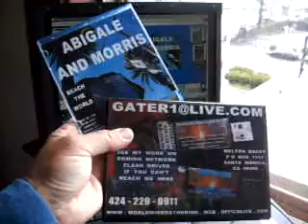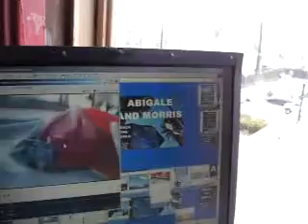MC MOT5 17 11A1MIRROROFTRUTHVIDEOSATCHURCHPICNICS35MB2 09